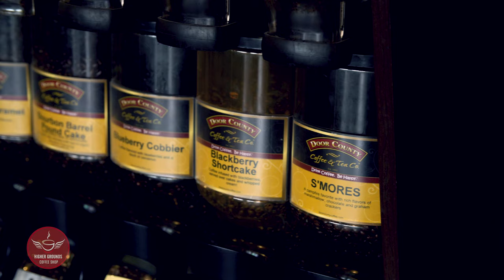Higher Grounds Coffee Shop in Beaver Dam Wisconsin | Jesse Wilson Productions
Higher Grounds coffee shop in Beaver Dam celebrates 6 years of being in business. Pushing through the COVID pandemic and coming out stronger than ever. Ready to become part of a new coffee family?!